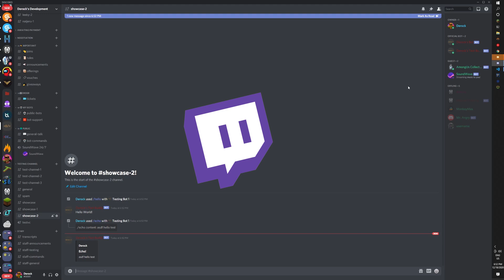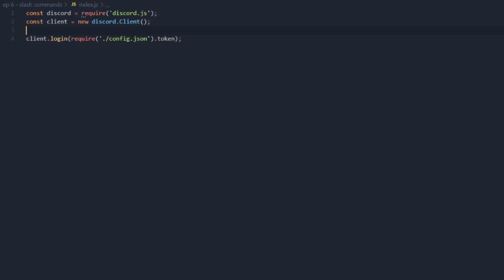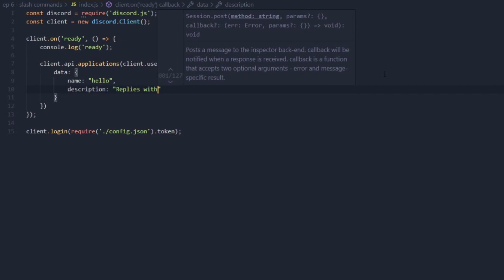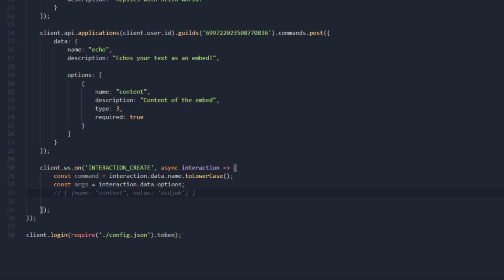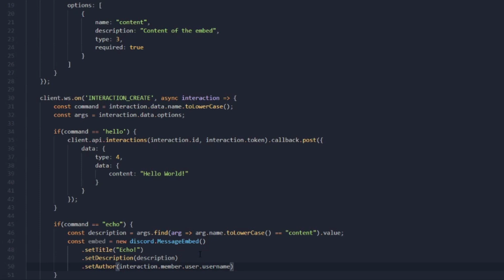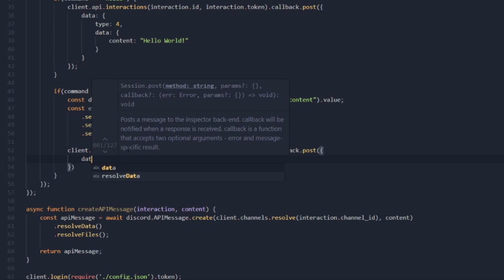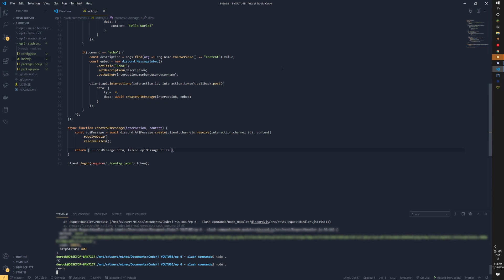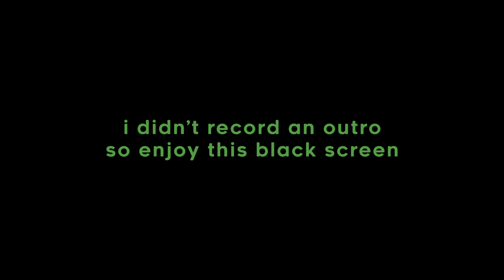How to make Discord slash commands | Discord.js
In this episode, I show you how to create slash commands. This video was created before discord.js added native support.
Slash commands are a brand new feature Discord added. It allows bots to create commands starting with a "/". When you type "/" it'll show a list of all commands and their usage. This video used Discord.js v12. You will need node.js v12 or higher.